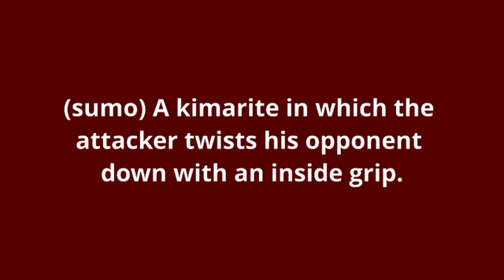what is the meaning of shitatehineri.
what shitatehineri means:
(sumo) A kimarite in which the attacker twists his opponent down with an inside grip.